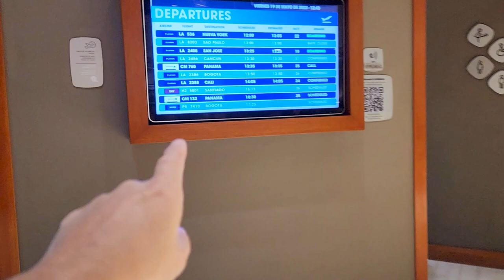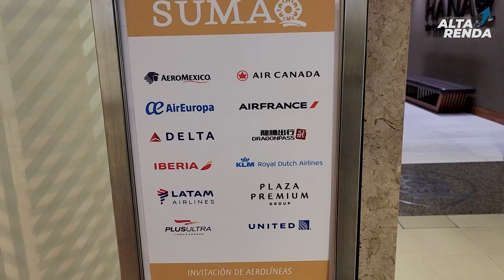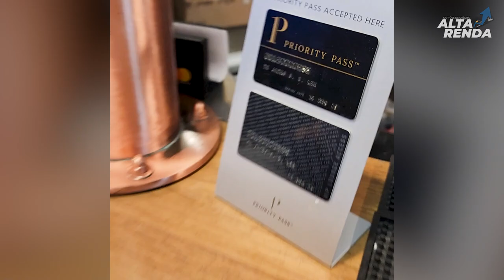💳VISITAMOS A SALA VIP HANAQ VIP LOUNGE EM LIMA! SAIBA COMO ENTRAR DE GRAÇA NESTA SALA VIP. TOP VIU